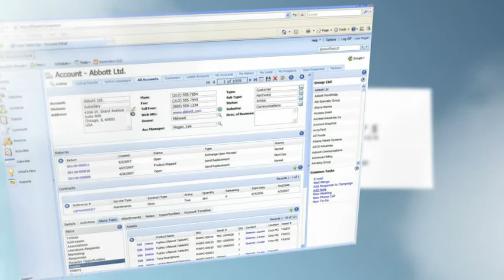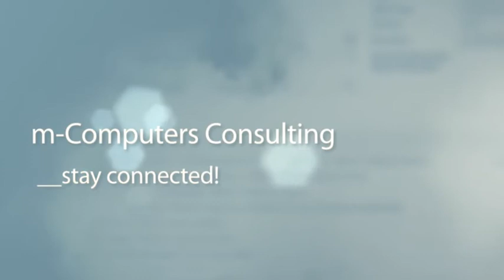The Cloud Watcher - Sage SalesLogix as a SaaS Edition